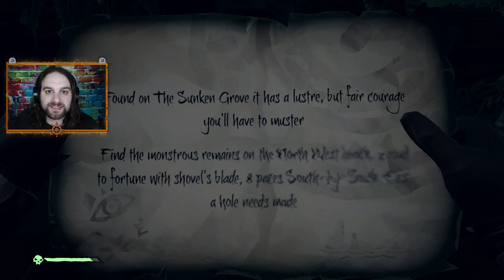🔴LIVE🔴 🏴‍☠️ OS MELHORES PIRATAS DE SEMPRE - SEA OF THIEVES - COM O @Sakimura 🏴‍☠️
Bem vindos a mais uma stream! Mais uma stream de Sea of Thieves com o MajiNSaki. Para verem em directo usem este link : Twitch

☢☢☢☢☢☢☢☢☢☢ COMANDOS BOT ☢☢☢☢☢☢☢☢☢☢

!doar  !loots   !facebook     !insulto1 - !insulto10  + Comandos secretos

☢☢☢☢☢☢☢☢☢☢ DOAÇÕES ☢☢☢☢☢☢☢☢☢☢

Playstation Network: RammsteinGamer

☢☢☢☢☢☢☢☢☢☢ SPECS ☢☢☢☢☢☢☢☢☢☢

Processador: Intel Core i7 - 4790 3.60 GHz
Placa Gráfica: NVIDIA GeForce GTX 1060 6GB
Ram: 16GB DDR3
Motherboard: Gigabyte Z97-HD3
Mic: Blue Snowball

Obrigado por todo o vosso apoio pessoal :D